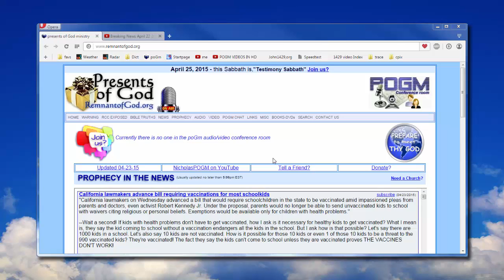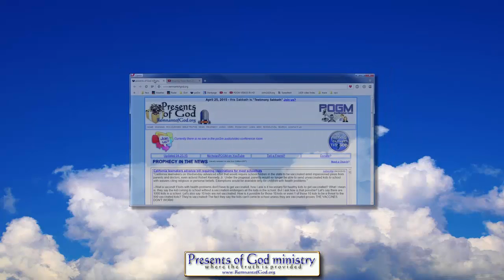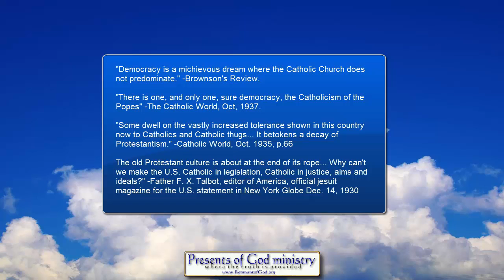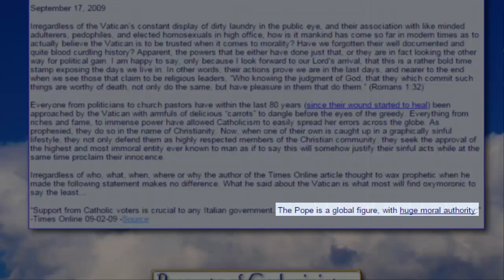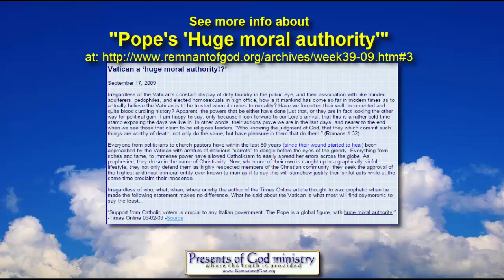Fox News calls for Global Ruler?!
This is something students of prophecy have been waiting and watching for. The mainstream media is right now setting the stage for talking points to begin regarding the need for a "global leader" who we all know will head up the Vatican's New World Order so as to not only bring on the arrival of THE Antichrist, but the mark of the beast as well.